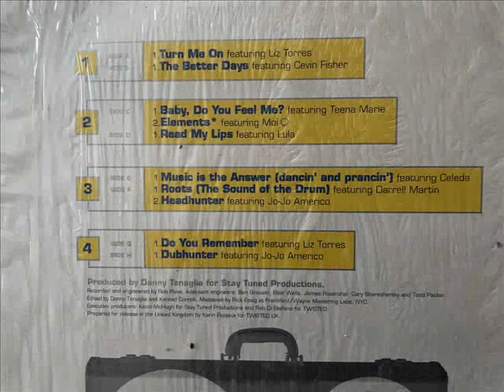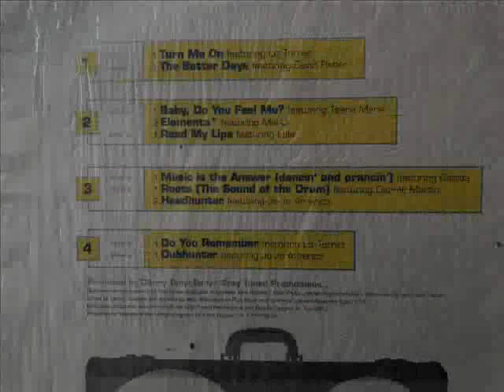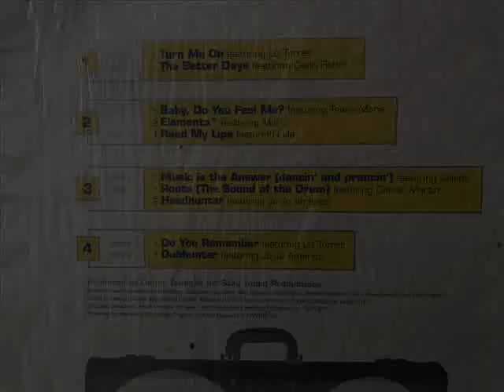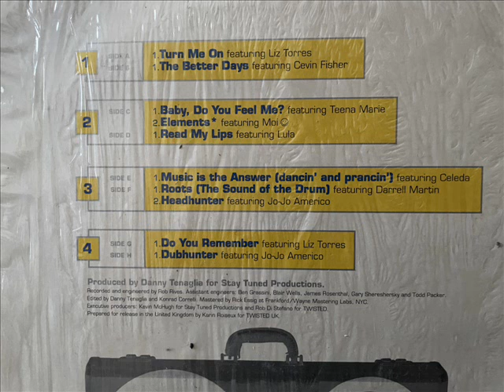Danny Tenaglia - Baby, Do You Feel Me?